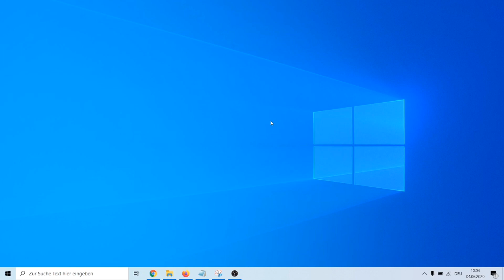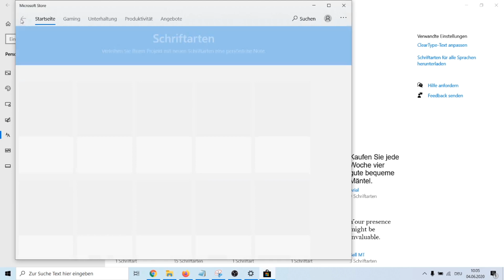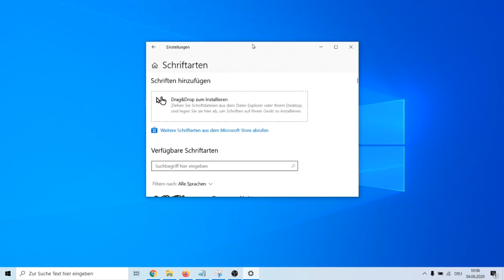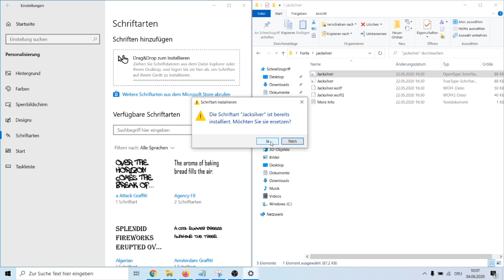Windows 10: Fonts installieren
So holen Sie Schriftarten aus dem Microsoft Store oder installieren externe Schriftarten in WIndows 10